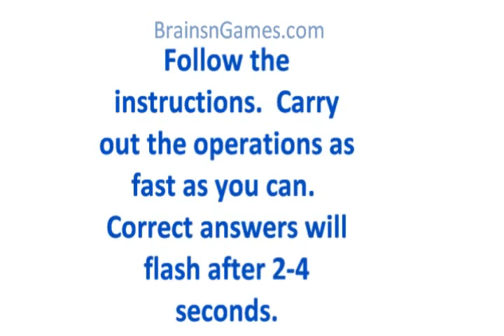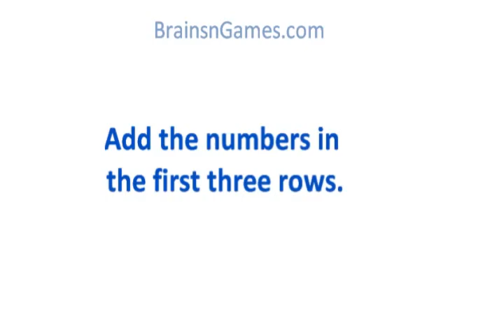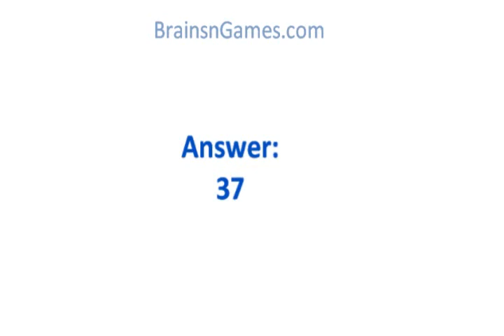Math Brain Game - Take on the Number Box!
free brain games and see mind teasers and brain tests and brain teasers and t...